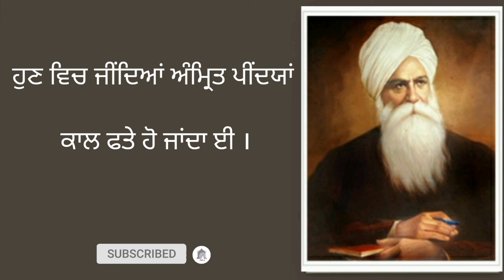Hun || Bhai Sahib Bhai Veer Singh Ji || ]Punjabu Kavita || Sirdar Talwinder Singh || Must Watch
ਭਾਈ ਵੀਰ ਸਿੰਘ ਜੀ ਦੀ ਰਚਨਾ 'ਹੁਣ'
Sirdar Talwinder singh  ਦੇ ਮੁਖਾਗਰ ਤੋਂ

'ਭੂਤ ਕਾਲ' ਵਿਚ 'ਹੁਣ' ਦੇ ਜੀਂਦਾ,
'ਭਵਿੱਖਤ' ਬੀ ਵਿਚ 'ਹੁਣ' ਦੇ ਜੀ,
'ਪੇਹਨ' ਟਿਕੇ ਜਿਉਂ ਕੇਂਦਰ ਉਤੇ,
ਕਾਲ-ਪਸਾਰਾ 'ਹੁਣ' ਤੇ ਥੀ ।
ਤੂੰ ਬੀ ਟਿਕ 'ਹੁਣ ਨੁਕਤੇ' ਉੱਤੇ,
'ਹੁਣ' ਵਿਚ ਜੀ, ਰਸ ਅੰਮ੍ਰਿਤ ਪੀ,
ਹੁਣ ਵਿਚ ਜੀਂਦਿਆਂ ਅੰਮ੍ਰਤ ਪੀਂਦਯਾਂ
ਕਾਲ ਫਤੇ ਹੋ ਜਾਂਦਾ ਈ।_________________________

Bhai Vir Singh Ji

Urdu Poetry
Gurmat Poetry
Punjabi Poetry
Punjabi Kavita
Ghazal
Poems
Best Poem
Best Nazm
Harf
Sad Poetry
Love Poetry